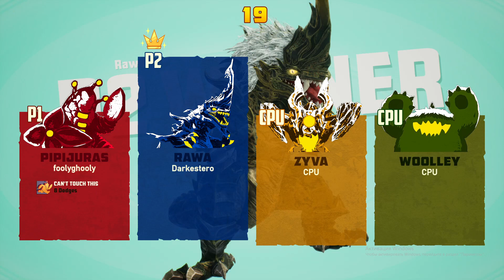GigaBash PvP 2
Fun quick match
timecodes:
0:00 - Gorogong
3:30 - Rawa
6:00 - End